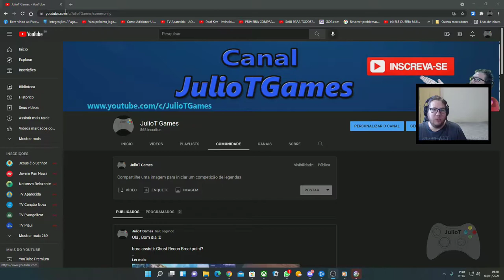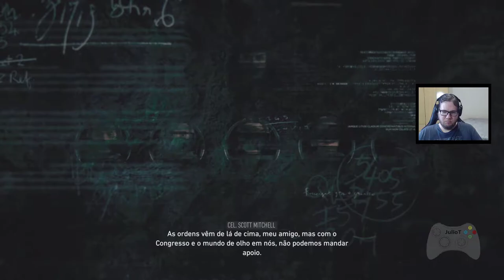Ghost Recon Breakpoint - #15